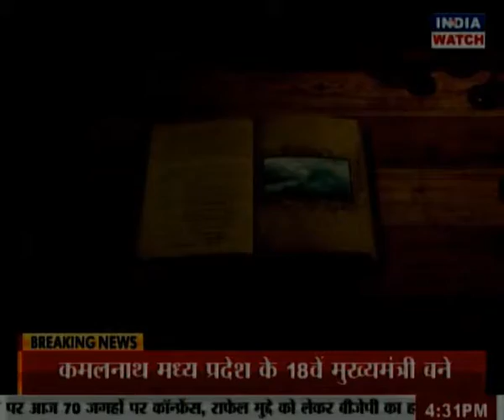Teen Talaq Debate 3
Debate on 'India Watch' news channel; on the bill tabled by the central government in parliament to make the practice of 'triple talaq' a punishable offence...